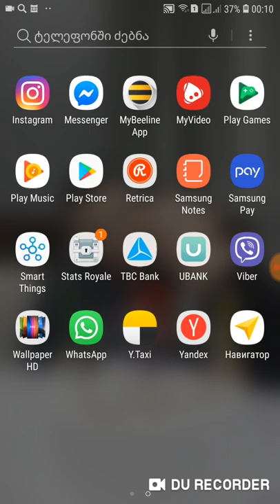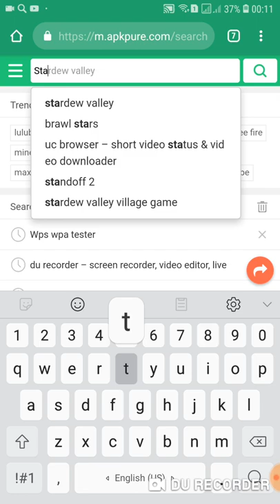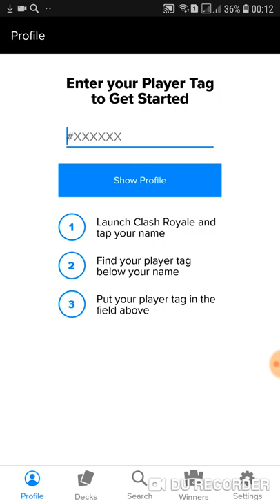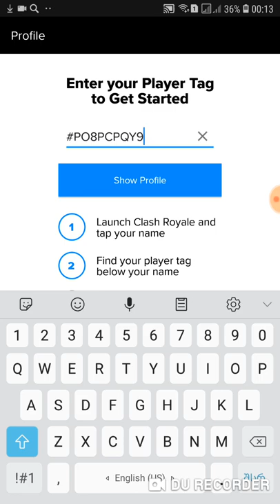Ra chesti modis rogor gavigit